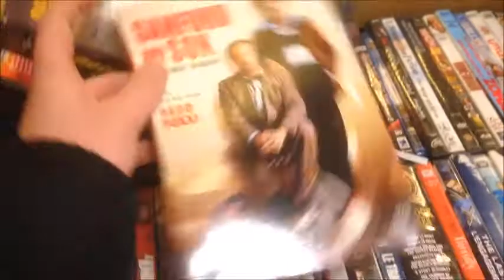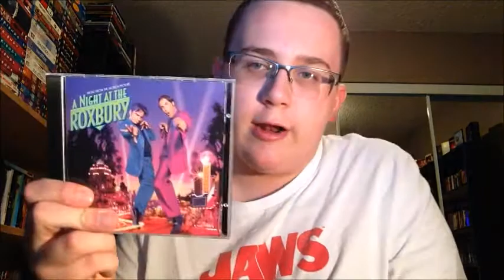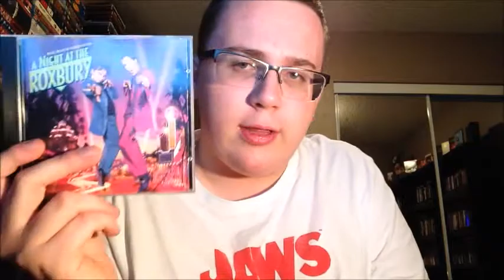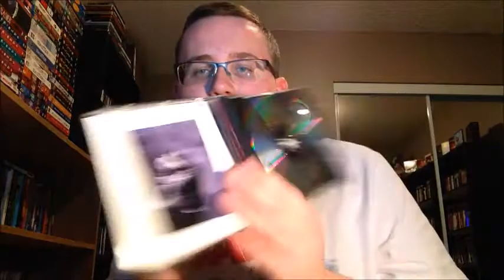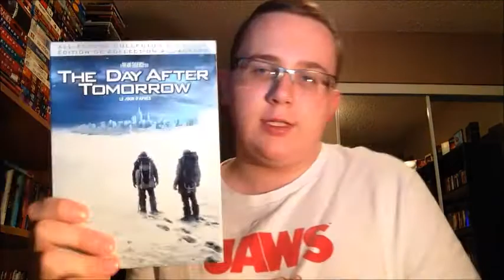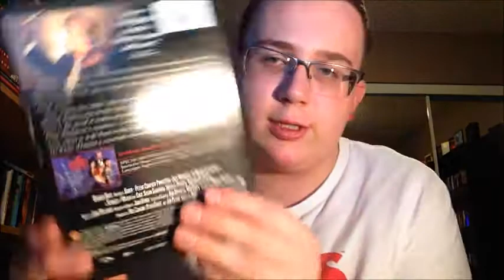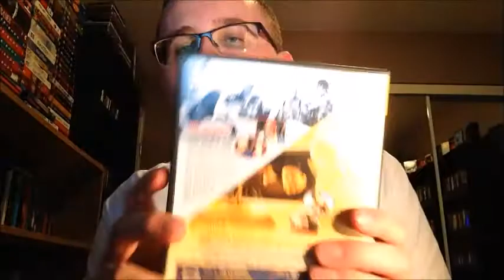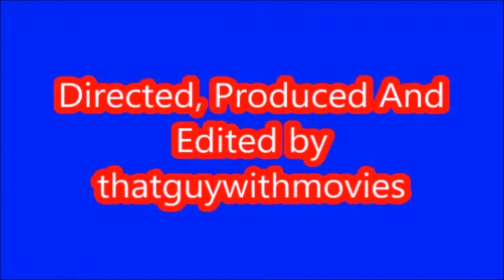SHOPPING/THRIFTING FOR MOVIES #94 - BABY DON'T HURT ME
I do something a little different in this video - a rummage sale?!